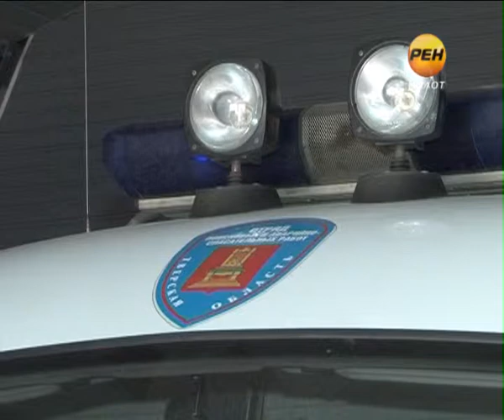2013-10-04 Спасли и приютили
В Тверской аварийно-спасательной службе поселился необычный питомец -- сова. Пернатого в буквальном смысле спасли от смерти. Лежащая на земле дикая птица со сломанным крылом, в любой момент могла стать легкой добычей кошек или бродячих собак. Беспомощную больную сову спасатели временно приютили в своем служебном ангаре, но говорят, что без помощи специалистов им просто не обойтись.